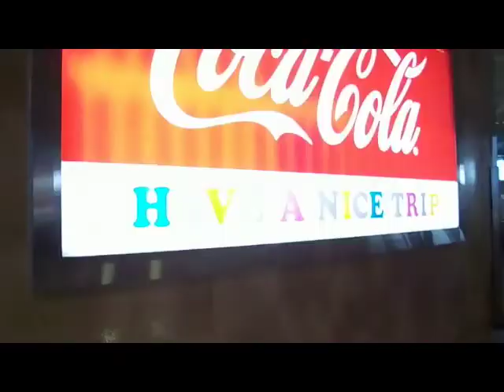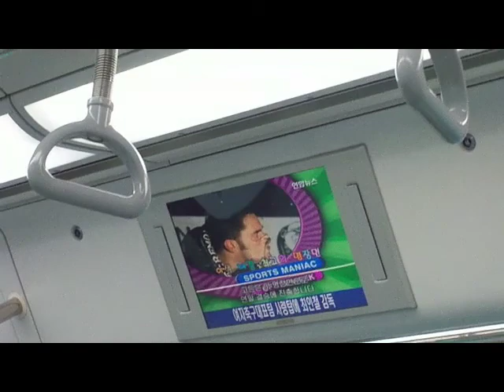Japan Adventure #100 (Korea pt.1)